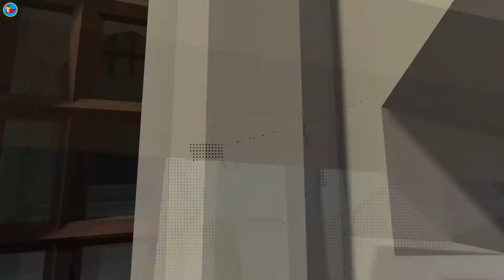Human Fall Flat - Episode 5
Howdy Folks,

My videos are family friendly.
I don't swear, and I edit out any by my fellow players.
However, some video games feature a more amture content, including swearing.